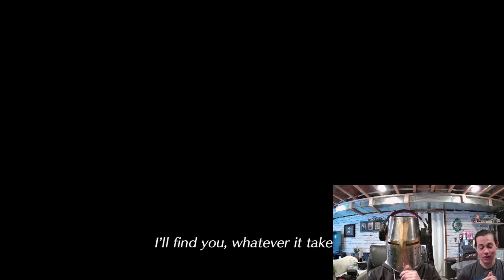Reacting to Pyra/Mythra in Smash!!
I'm not super hyped about another swordie, but She iS still a redhead.

Btw, this is just my brother with me